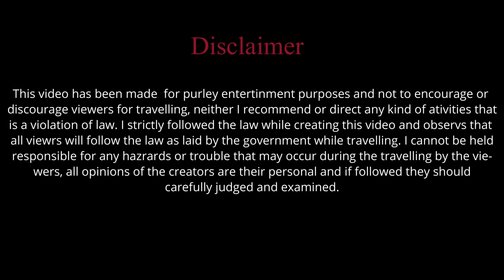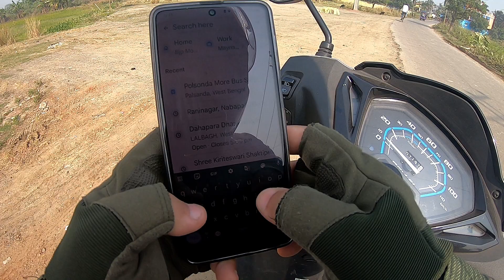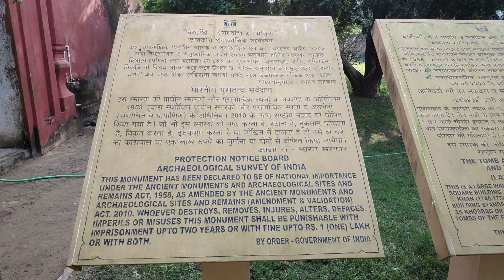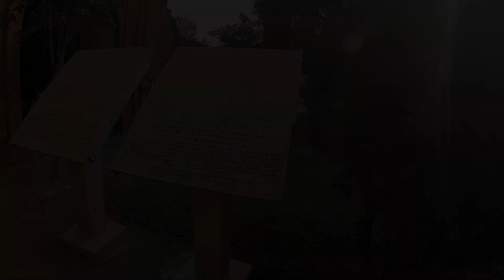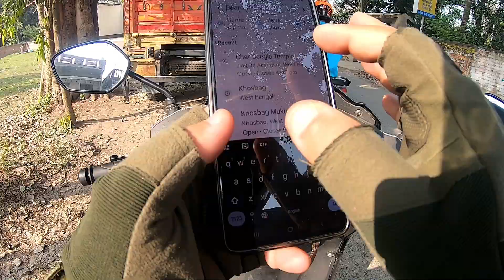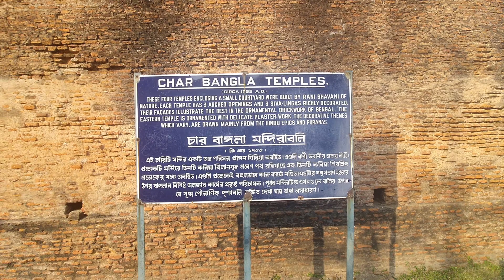Murshidabad: The history book of Bengal. Azimganj Chapter.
We both went to some historical and devotional places in azimganj route from berhampore. containing some unknown history which visitors normally avoid in their list. we shared our experience and knowledge what we knew.